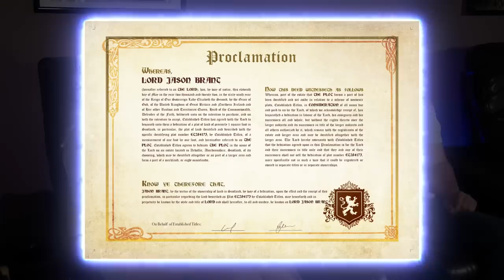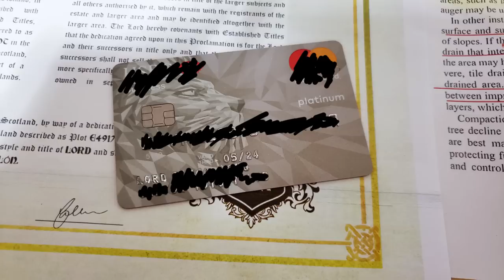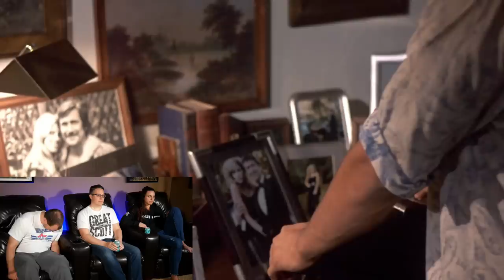Gene Simmons has lost his mind. This is glorious | So Bad It's Good #80 - Never Too Young To Die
When Gene Simmons (in an utterly insane roll), John Stamos, Vanity, and Robert England team up, you get Never Too Young to Die. This movie is brilliant 80s cheese that is so out of control that it has to be seen to be believed.

Backup Camera
Audio Recorder